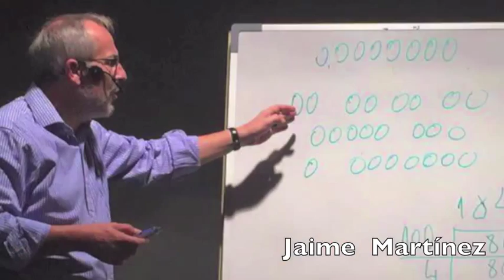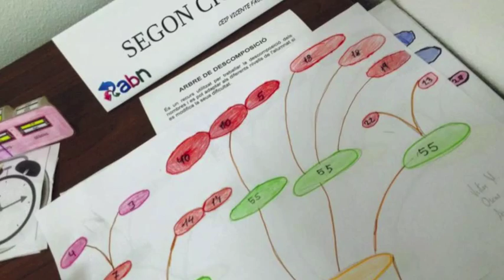Jornadas ABN 2015